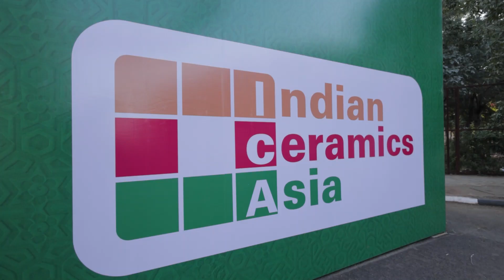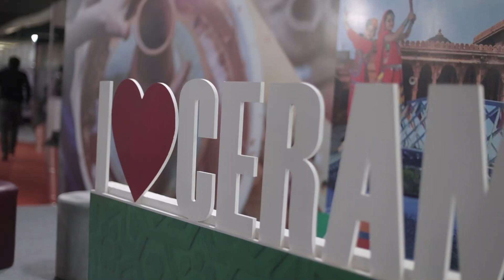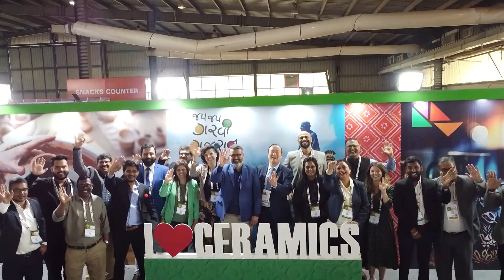Indian Ceramics Asia -Glimpse of day 2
This 19th annual edition of Indian Ceramics Asia will take place from 5-7 March 2025 at Helipad Exhibition Centre, Gandhinagar, Gujarat, India.

Each edition features one-to-one meetings between top buyers and exhibitors, facilitated by an innovative business platform that connects supply and demand.